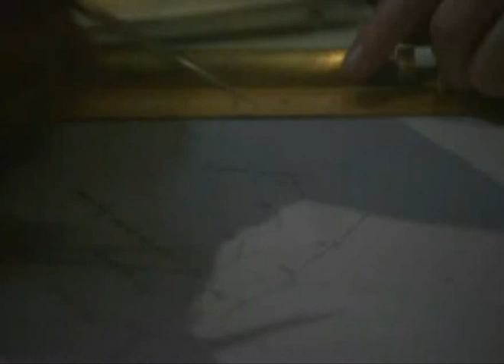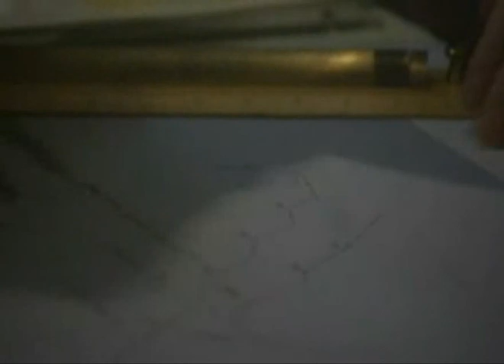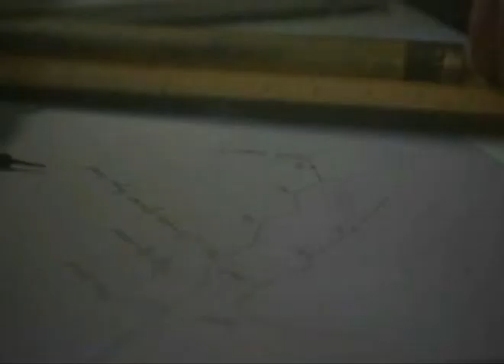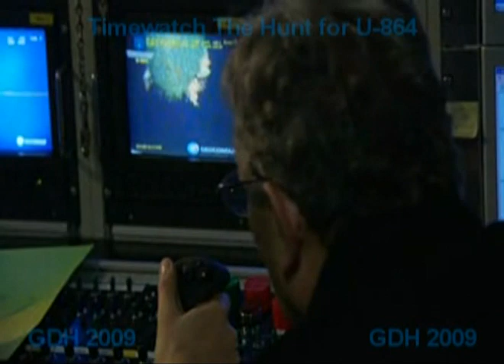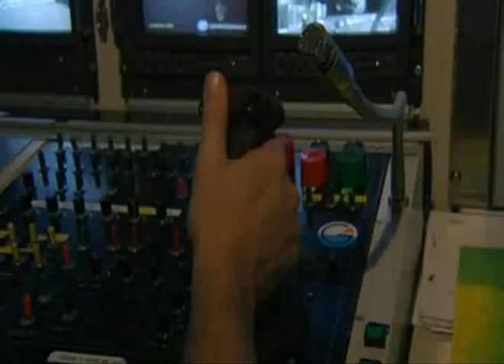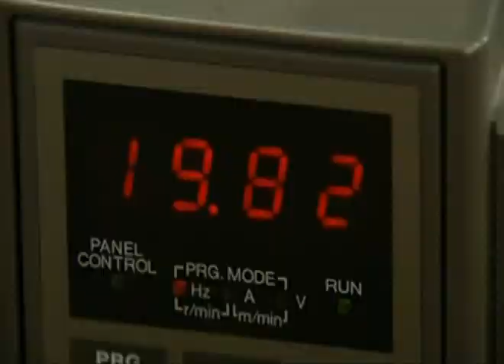(4/5) Timewatch The Hunt for U-864 World War II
In late 1944, U-864 was dispatched from Germany under the command of Korvettenkapitän Ralf-Reimar Wolfram to take part in Operation Caesar. This mission called for the submarine to transport advanced technology, such as Me-262 jet fighter parts and V-2 missile guidance systems, to Japan for use against American forces. Also on board was 65 tons of mercury which was needed for the production of detonators. While passing through the Kiel Canal, U-864 grounded damaging its hull. To address this issue, Wolfram sailed north to the U-boat pens at Bergen, Norway.
On January 12, 1945, while U-864 was undergoing repairs, the pens were attacked by British bombers further delaying the submarine's departure. With repairs complete, Wolfram finally sailed in early February. In Britain, code breakers at Bletchley Park were alerted to U-864's mission and location through Enigma radio intercepts. To prevent the German boat from completing its mission, the Admiralty diverted the fast attack submarine, HMS Venturer to search for U-864 in the area of Fedje, Norway. Commanded by rising star Lieutenant James Launders, HMS Venturer had recently departed its base at Lerwick.
On February 6, Wolfram passed Fedje the area however issues soon began to arise with one of U-864's engines. Despite the repairs at Bergen, one of the engines began to misfire, greatly increasing the noise the submarine produced. Radioing Bergen that they would be returning to port, Wolfram was told that an escort would be waiting for them at Hellisoy on the 10th. Arriving in the Fedje area, Launders made a calculated decision to turn off Venturer's ASDIC (an advanced sonar) system. While use of the ASDIC would make locating U-864 easier, it risked giving away Venturer's position.
Relying solely on Venturer's hydrophone, Launders began searching the waters around Fedje. On February 9, Venturer's hydrophone operator detected an unidentified noise that sounded like a diesel engine. After tracking the sound, Venturer approached and raised its periscope. Surveying the horizon, Launders spotted another periscope. Lowering Venturer's, Launders correctly guessed that the other periscope belonged to his quarry. Slowly following U-864, Launders planned to attack the German u-boat when it surfaced.
As Venturer stalked U-864 it became clear that it had been detected as the German began following an evasive zigzag course. After pursuing Wolfram for three hours, and with Bergen approaching, Launders decided that he needed to act. Anticipating U-864's course, Launders and his men computed a firing solution in three dimensions. While this type of calculation had been practiced in theory, it had never been attempted at sea in combat conditions. With this work done, Launders fired all four of Venturer's torpedoes, at varying depths, with 17.5 seconds between each.
After firing the last torpedo, Venturer dove quickly to prevent any counterattack. Hearing the torpedoes approach, Wolfram ordered U-864 to dive deeper and turn to avoid them. While U-864 successfully evaded the first three, the fourth torpedo struck the submarine, sinking it with all hands. The loss of U-864 cost the Kriegsmarine the U-boat's entire 73-man crew as well as the vessel. For his actions off Fedje, Launders was awarded a bar for his Distinguished Service Order. HMS Venturer's fight with U-864 is the only known, publicly acknowledged battle where one submerged submarine sank another.